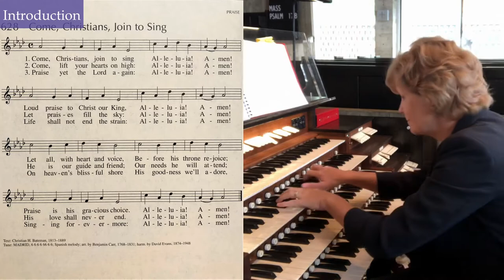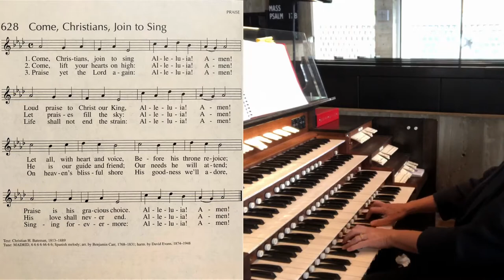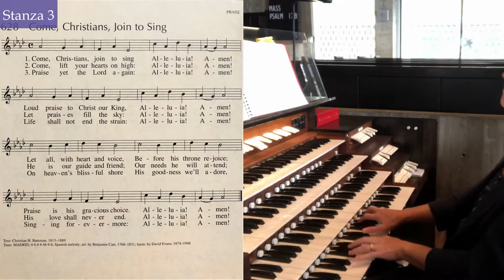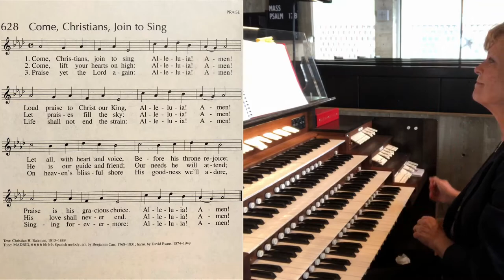Organist as ... Listener, with Dr. Jan Kraybill - Episode 3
Dr. Jan Kraybill discusses the role of the organist as one who is able to master the balancing act of being both listener and leader in congregational song.

Saint John's Abbey, Collegeville, Minnesota
Pasi-Holtkamp Organ